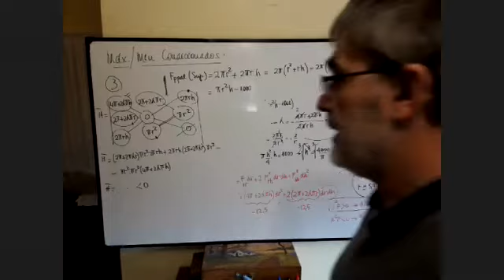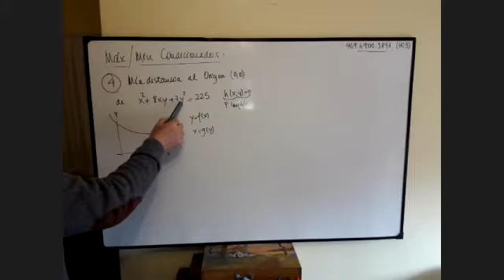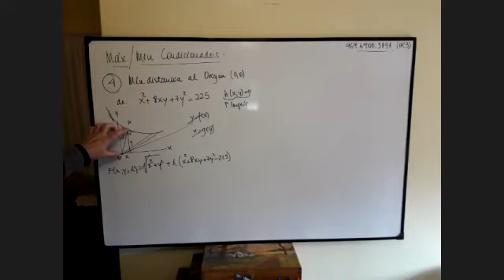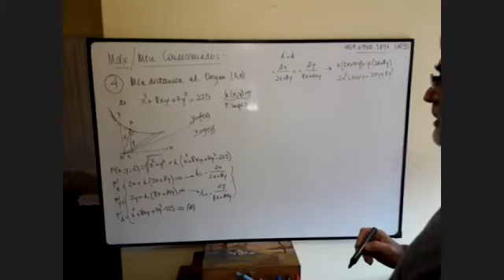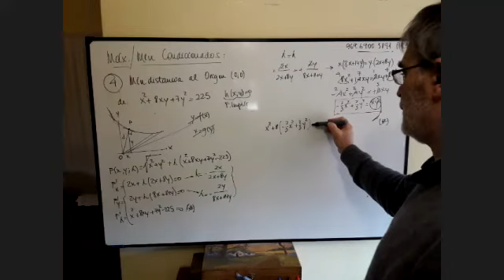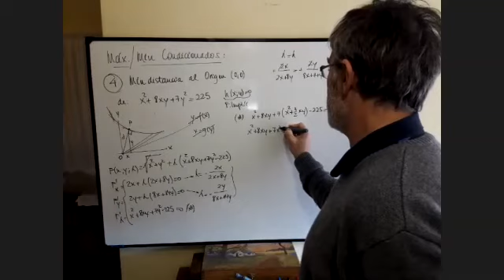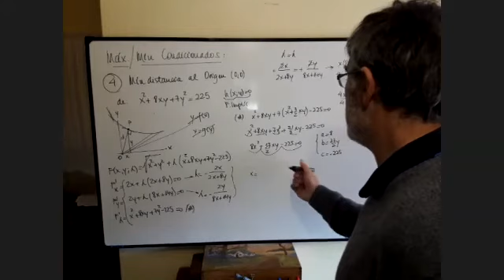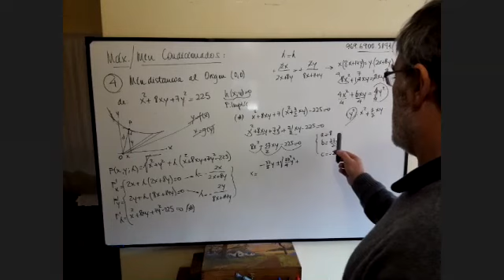Clase 44 AM II- Extremos Condicionados 4